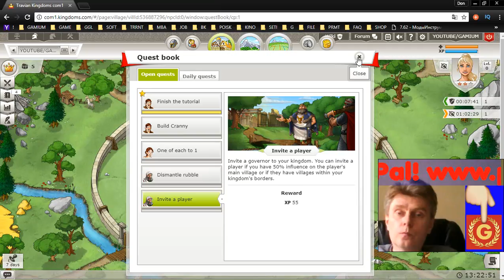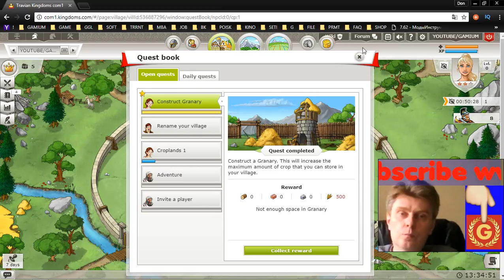9 Travian Kingdoms mmo rts strategy George IV Kostandi